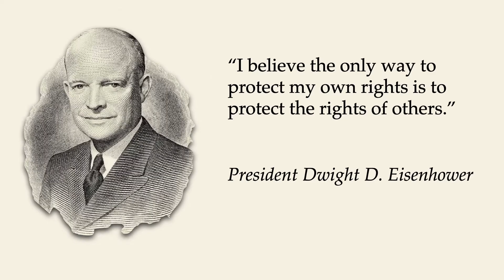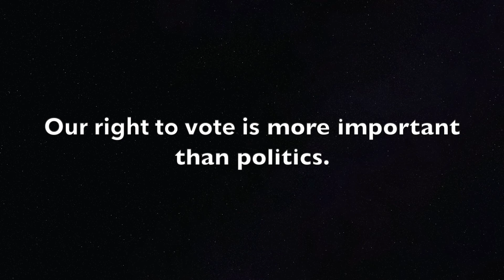The Right to Vote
Missouri's Governor is putting our democracy at risk. A bipartisan group of Missouri election officials says we must act now to protect our right to vote. Our Governor says he won't.

Tell him, our Secretary of State, and our Attorney General to do their jobs. Our democracy must be stronger than a virus.